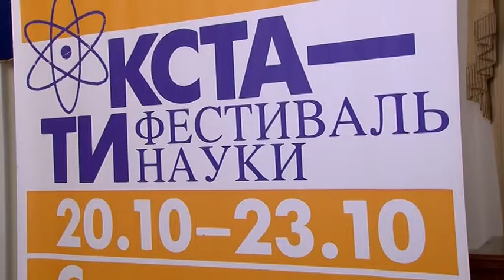В Саратове состоится Фестиваль науки «Кстати. Люди и тренды»